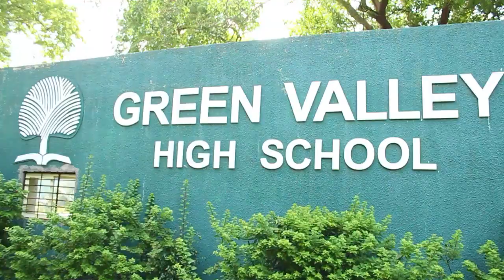સ્કૂલ ફી મુદ્દે સરકાર ના નિર્ણય બાદ શાળા સંચાલક સાથે ચર્ચા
ફી નહીં તો શિક્ષણ નહીં બાળકો ના અભ્યાસ પર અસર
શિક્ષણ પર ચર્ચા